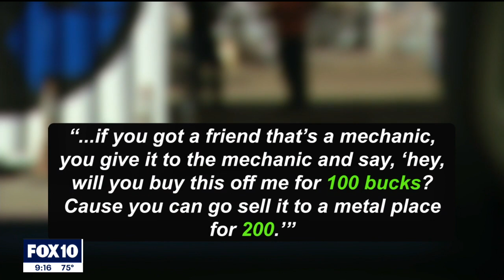Some are willing exploit legal loopholes on catalytic converter sales in Arizona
As Arizona deals with a wave of catalytic converter thefts, FOX 10 Investigative Reporter Justic Lum goes undercover at some recycling yards in the Phoenix area to see if they will buy a catalytic converter, in violation of state law.